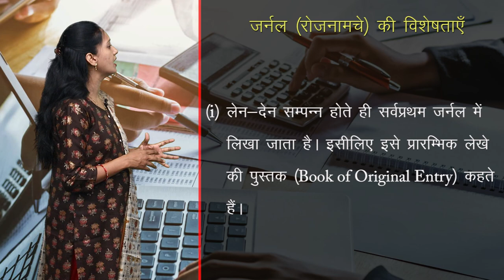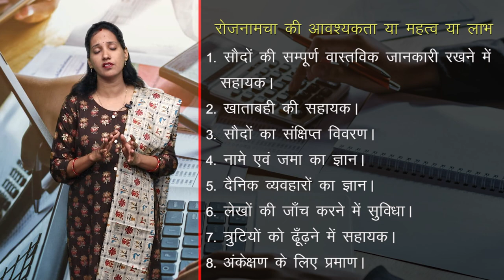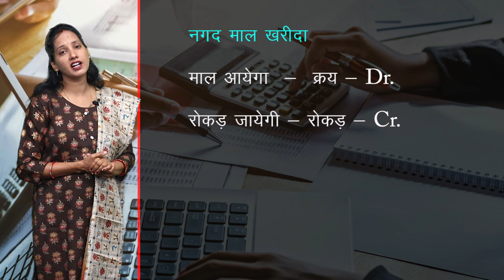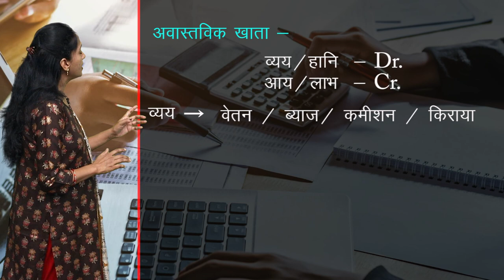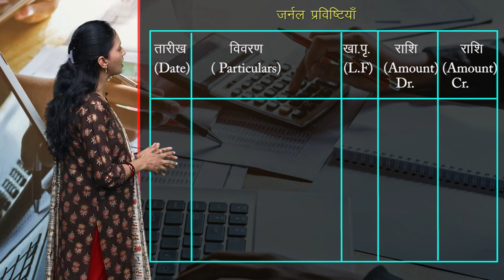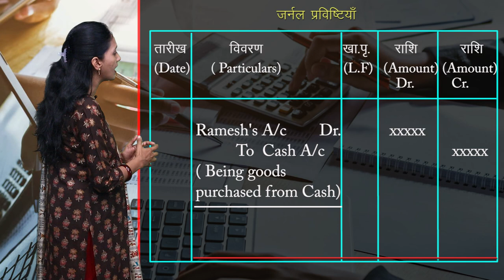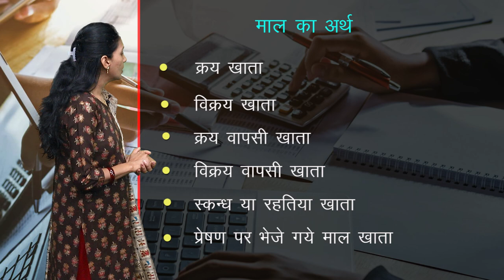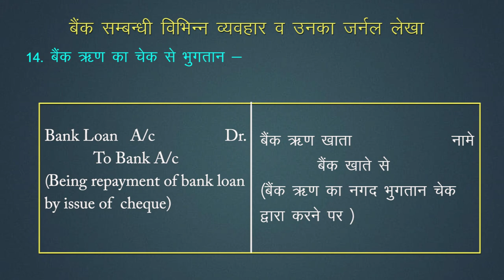CLASS 11th | ACCOUNTS | CHAPTER 5 B - JOURNAL ENTRY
CLASS 11th | ACCOUNTS | CHAPTER 5 B - JOURNAL ENTRY | 2